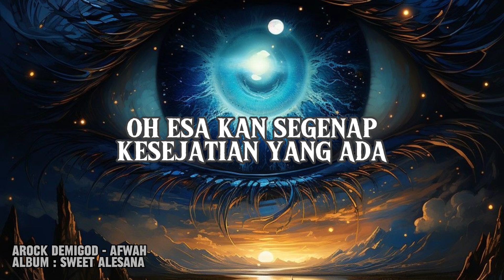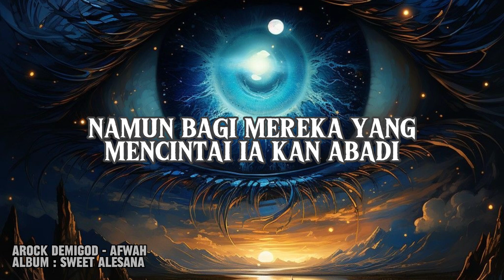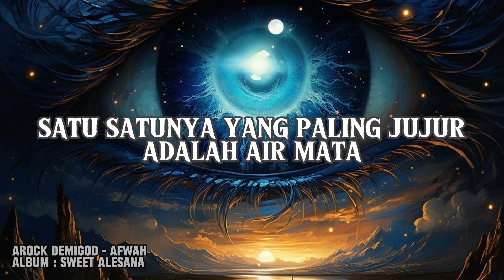AROCK DEMIGOD - AFWAH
Album : "SWEET ALESANA"
Title : Afwah

Song Writer by Arock Demigod